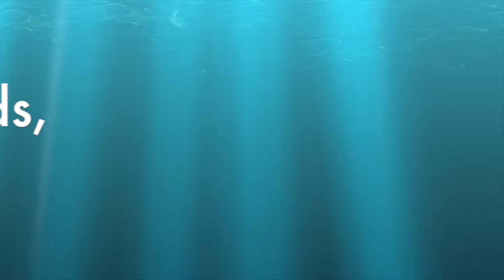UncleTone's Muesday Vlog - NO SNOW!!!